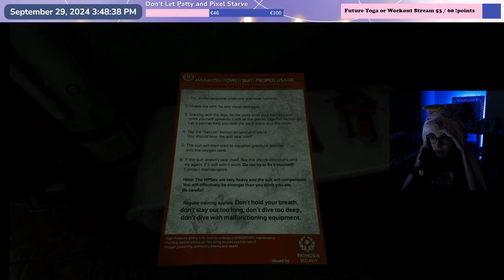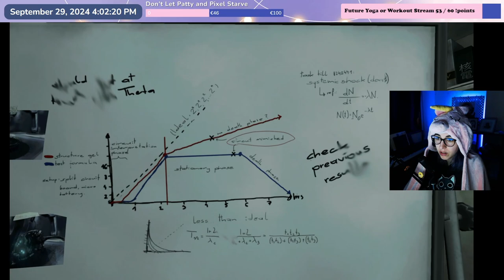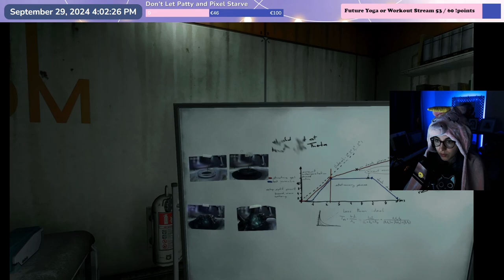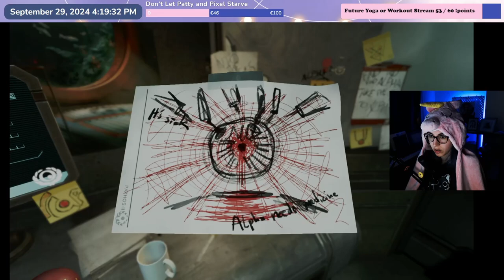Unlocking Omicron and Changing My Body | SOMA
In this episode of SOMA, I finally arrive at Omicron and face a new challenge—finding the materials to change into a new power suit. To get the Cortex Chip, Structure Gel, and Battery Pack, I must solve puzzles and navigate a lockdown with dangerous monsters lurking nearby. After acquiring all the parts, I need to complete a final puzzle and swipe my Omnitool to escape. Will I survive the horrors of Omicron? Watch this intense SOMA gameplay to find out! If you love survival horror and sci-fi, this SOMA adventure is for you!